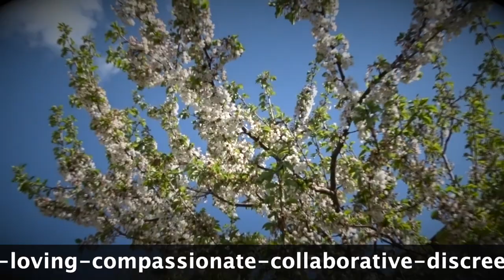Let’s imaging how to Love!!!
NB: ALL MESSAGES ARE WITHDRAWN EXCEPT DESIGNATED USERS!
BEFORE POSTING QUESTIONS, CONSULT THE ALPHABETICAL INDEX PAGE (if the answer is already on INDICES, the comment will be deleted)